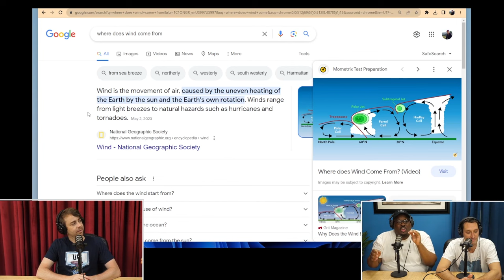The Boys Get Nostalgic - You're An Idiot Podcast #91 w/Ben Katzner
This week the boys welcome old friend and Minnesota comrade Ben Katzner. Something about Ben really riles up the boys and leads to one of our most contentious episodes yet. The boys are fightingggg this week - who wins? Who is the better man?

Will the n-word streak continue? Only one way to find out.

Through all the fighting the boys remain the only funny podcast.

We passed our 200 patron goal so before the end of September Alex will don drag in New York City (sorry for the delay, Geoffrey is on 'tour')

When we reach 300 patrons Alex will go to therapy finally. At 215 now.

Geoffrey has upcoming shows in Boise, Philly*, Tampa, Jacksonville, KC, Dallas*, Vancouver, San Diego, Spokane, Tacoma, Portland and more - Buy tickets or sign up for his mailing list

Alex will be at these*

I would post Alex's shows but he refuses to get a website.